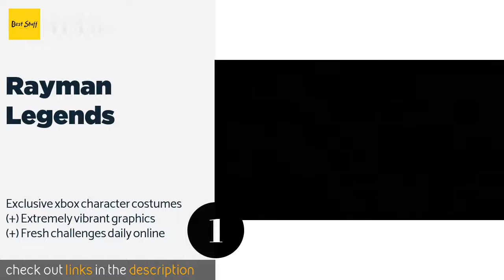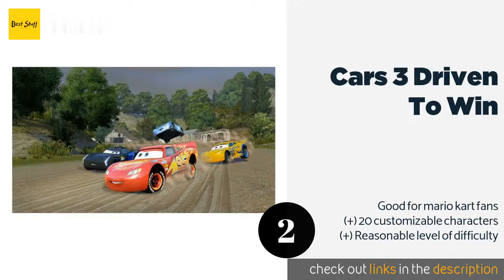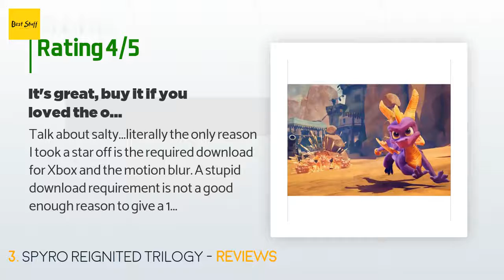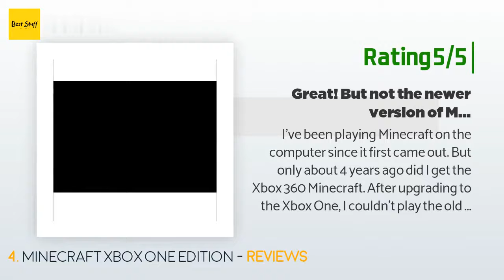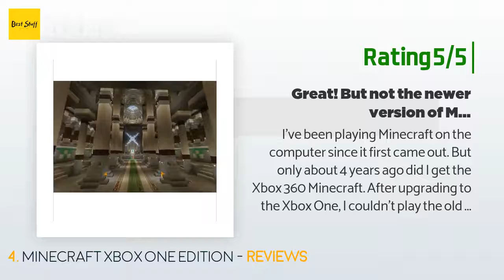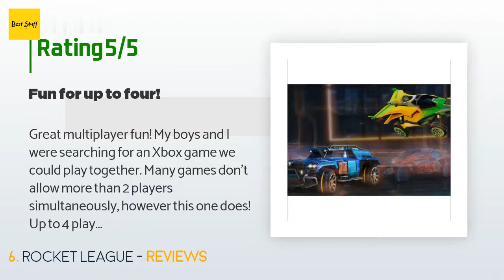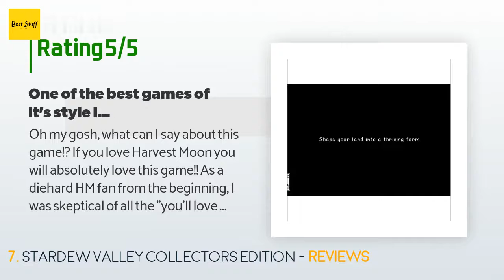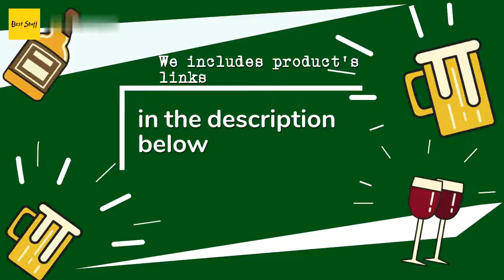🌵7 Best Kids Xbox One Games 2020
1 - Rayman Legends:
✅ Amazon US
🌏 Amazon International

2 - Cars 3 Driven To Win:
✅ Amazon US
🌏 Amazon International

3 - Spyro Reignited Trilogy:
✅ Amazon US
🌏 Amazon International

4 - Minecraft Xbox One Edition:
✅ Amazon US
🌏 Amazon International

5 - Lego Jurassic World:
✅ Amazon US
🌏 Amazon International

6 - Rocket League:
✅ Amazon US
🌏 Amazon International

7 - Stardew Valley Collectors Edition:
✅ Amazon US
🌏 Amazon International